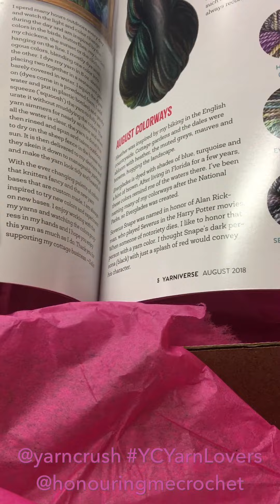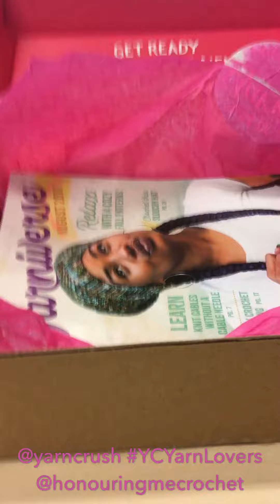Opening my Yarn Crush box from August 2018.